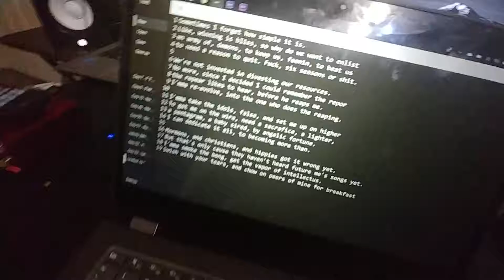B4D Day 54 - Simple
Produced By VintageMan Beats

Lyrics:
Sometimes I forget how simple it is.
Like, winning is bliss, so why do we want to enlist
an army of, demons, to keep us, feenin, to beat us
to need a reason to quit. Fuck, six seasons or shit.

We're not invested in divesting our resources.
No more, since I decided I could remember the repor
the repear likes to hear, before he reaps me.
I'mma re-evolve, into the one who does the reaping.

I'mma take the idols, false, and set me up on higher
To get me on the wire, need a sacrafice, a lighter,
a pentagram, a baby sired, by angelic fortune.
I can dedicate it all, to becoming more than.

Mormons, and christians, and hippies got it wrong yet.
But that's only cause they haven't heard future me's songs yet.
I'mma smoke the bong, get the vapor of intellectus.
Swish with your tears, and chow on peers of mine for breakfast